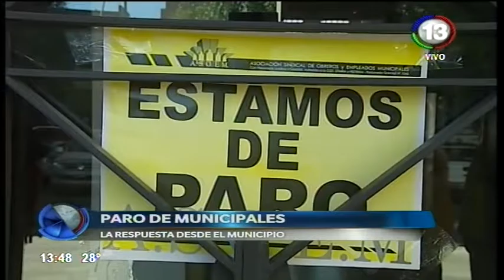Canal 13 Santa Fe Telefe